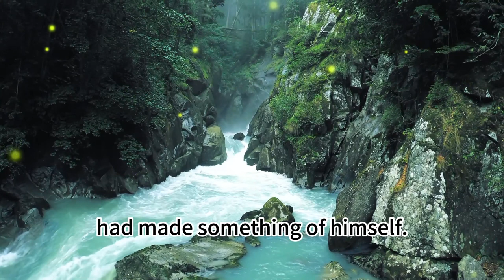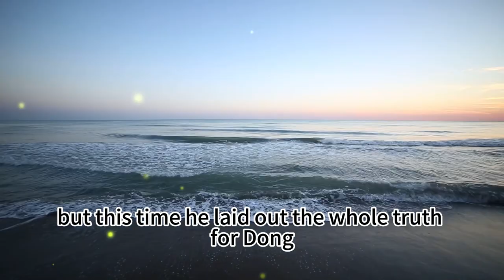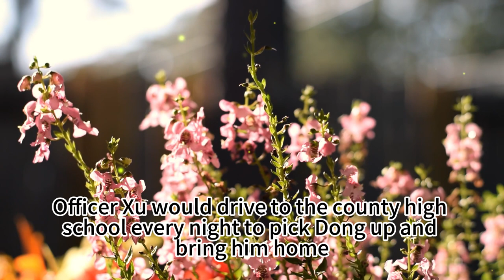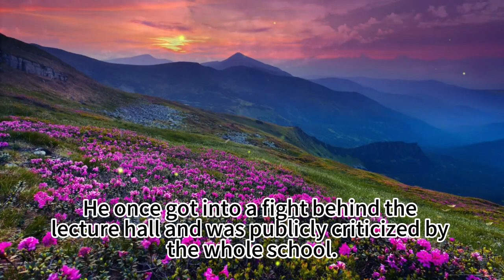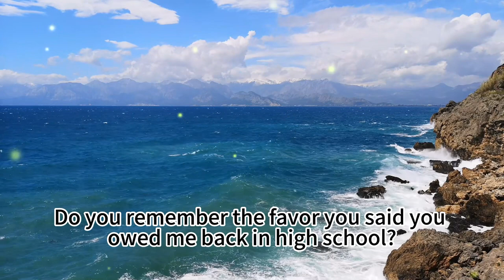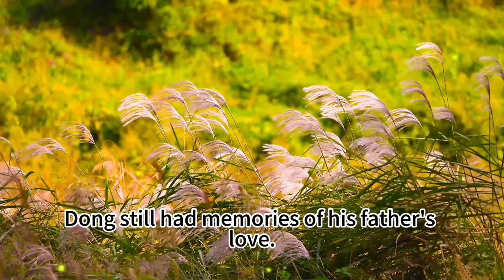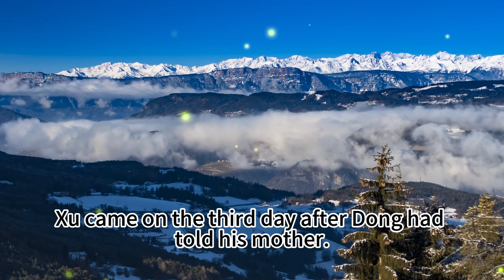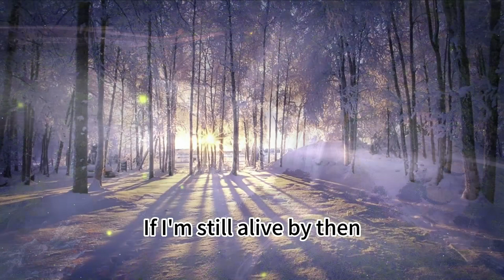I've been diagnosed with cancer, and I dare not tell my mother. |Feel-Good Fiction| romance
HistoricaRomance ModernRomance, Urban Feel-Good Fiction, Sweet Marriage, Time Travel FantasyandMagic Before and After Marriage, Revenge and Trashing Scumbags, Wuxia and Xianxia, Tear-jerking and Heartbreaking

I've been diagnosed with cancer, and I dare not tell my mother.